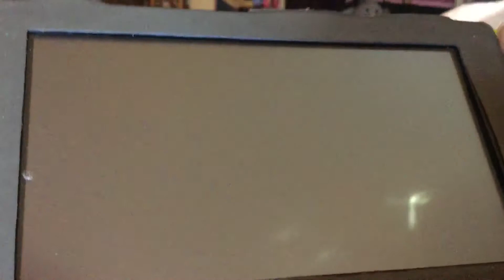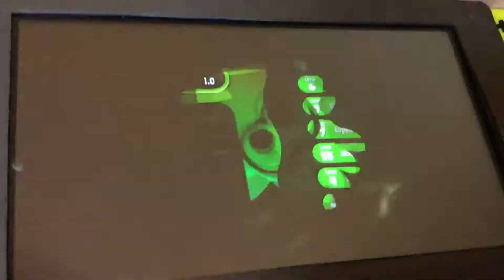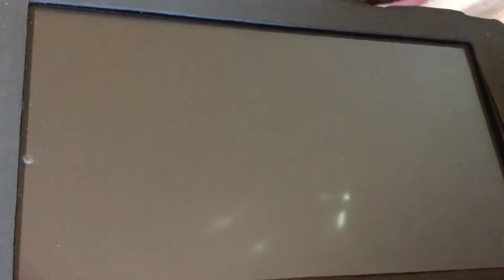Let’s Play: Splatoon 2 Part 257 Aerospray PG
Splatfest is coming, but it’s not a Splatfest, it’s Springfest. I’m on Team Hare. Are you on Team Hare or Team Tortoises? Also I’m using the Aerospray PG in online battles.